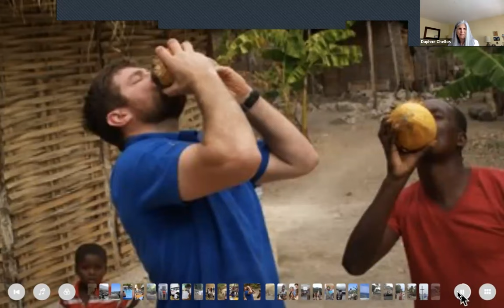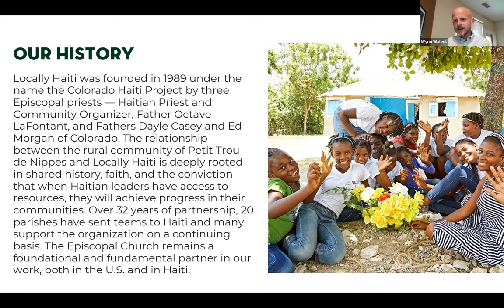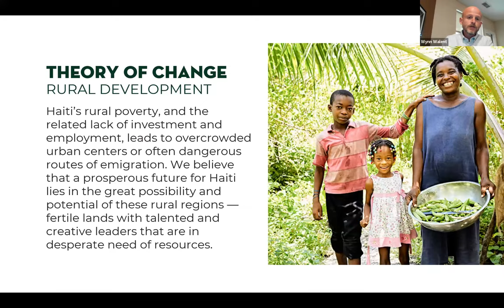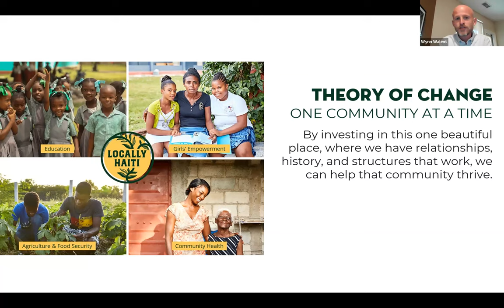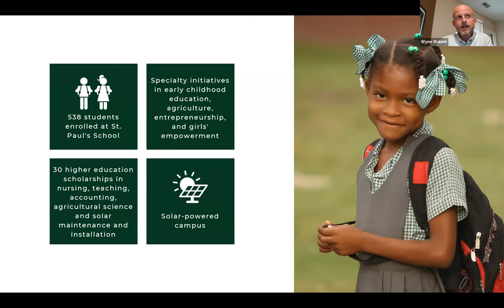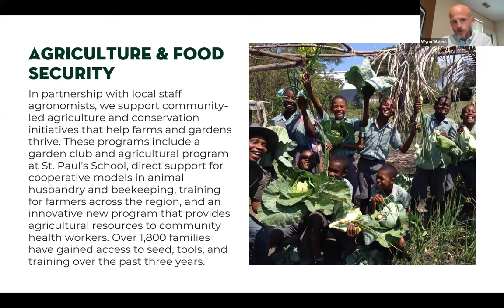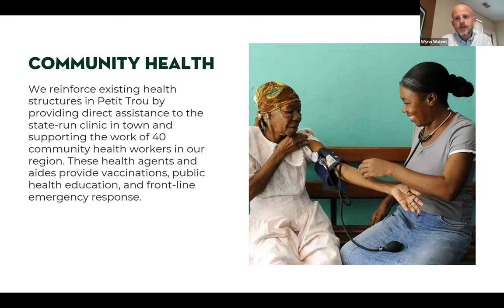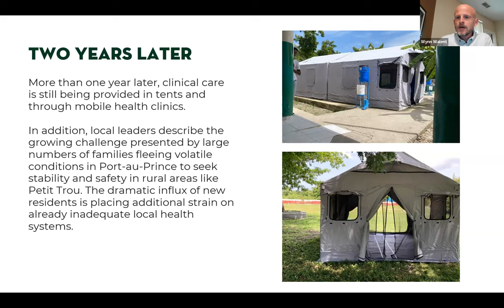Called to International Partnership - 34 Years of Relationship in Rural Haiti